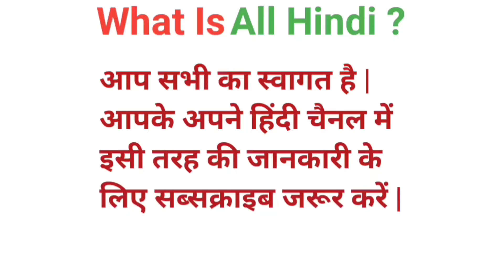Volt | Volt meaning | Volt meaning in hindi | Volt ka matlab kya hota hai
Volt
Volt meaning
Volt meaning in hindi
Volt ka matlab kya hota hai
Volt ka matlab
Volt kaise kiya jata hai
Volt ka matlab kya hai
वोल्ट का मतलब
वोल्ट का मतलब क्या होता है
वोल्ट का मतलब हिंदी में
वोल्ट का मतलब क्या है
Volt ka hindi
Volt ka hindi arth
Volt ka hindi meaning
Volt means
Dictionary
Meaning
Vocabulary

Word
Word meaning
What volt
What is volt
वोल्ट किसे कहते है
Volt hindi
Volt kya hai
Volt meaning in english
Hindi meaning of volt
Love volt meaning
Secret volt meaning
What is the different between volt
What does volt meaning in english
वोल्ट को हिंदी में क्या कहते है
Volt का हिंदी में मतलब

                 ( Jai Hind )